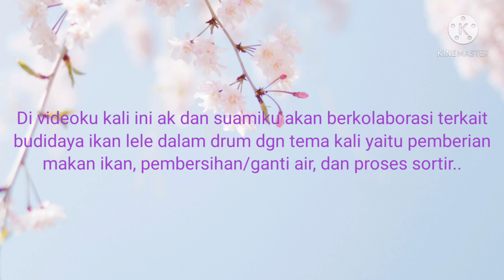Budidaya Ikan Lele Dalam Drum || Panen dalam 2 Bulan || Proses sortir || Ganti Air || Part 3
Assalamu 'alaikum.

Hi semuanya,.
Di videoku kali ini aku dan suamiku akan berkolaborasi terkait salah satu bisnis sampingan kecil2an keluarga aku yaitu budidaya ikan lele dalam drum yang InsyaAlloh panen dalam 2 bulan dengan tema kali yaitu pemberian makan ikan, pembersihan/ganti air, dan proses sortir..

Penasaran? Yuks langsung kepoin videonya, tonton hingga selesai ya, jangan di skip2 ya.

Semoga bermanfaat terutama untuk Lele Lovers..

Record : HP Redmi note 8 pro
Editing video : kinemaster
Editing thumbnail : Picsart